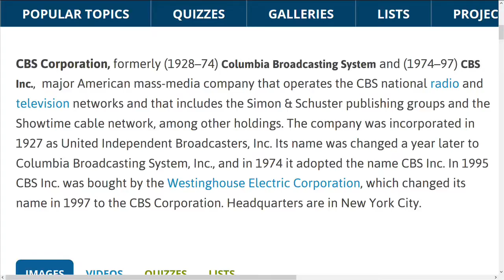Beyonce's Illuminati Mother 2017 Grammy Performance!